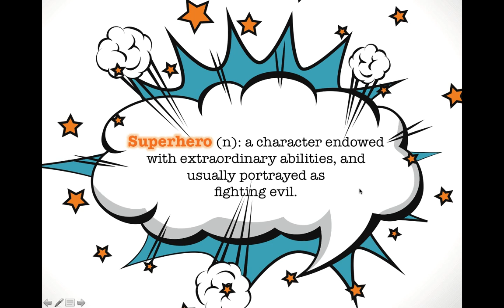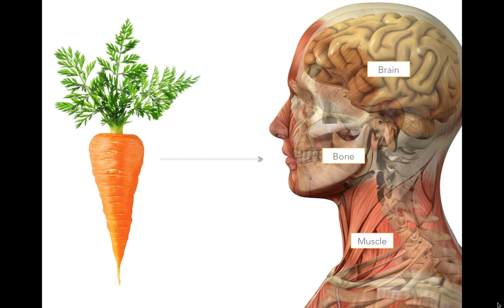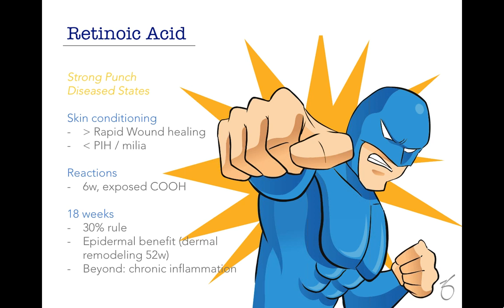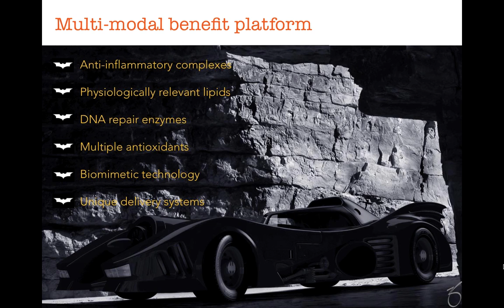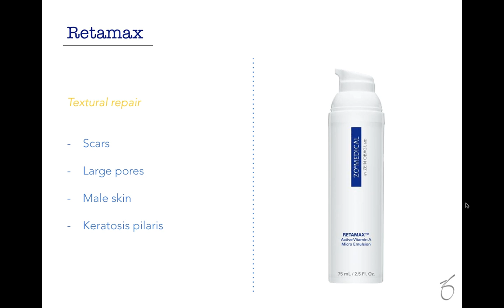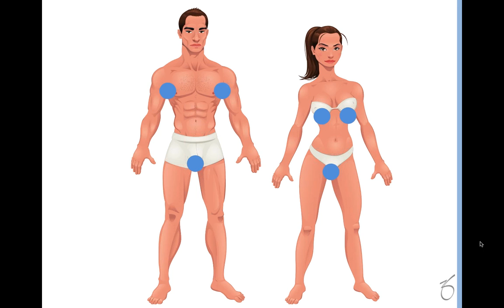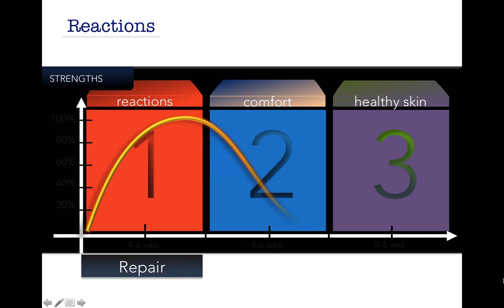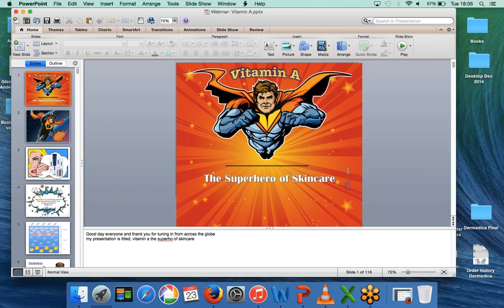ZO Skin Health Webinar Series: Vitamin A by Rachael Eckel,MD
ZO® Faculty Dr. Rachael Eckel takes us on a journey to discover the importance of Vitamin A in the process of achieving Healthy Skin. This webinar is part of Dr. Obagi's teachings about his comprehensive approach to skin care through ZO® Skin Health Systems and applications